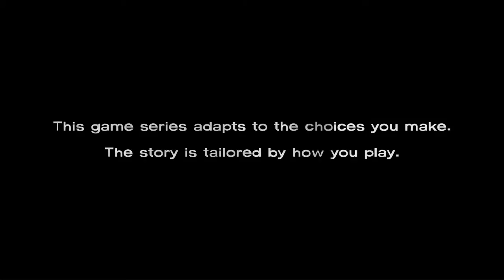The Walking Dead Part 1 - Oh, Okay.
Thanks to my good friend General Cookie for this masterpiece of a game.

The zombie apocalypse is a hell of a mess.